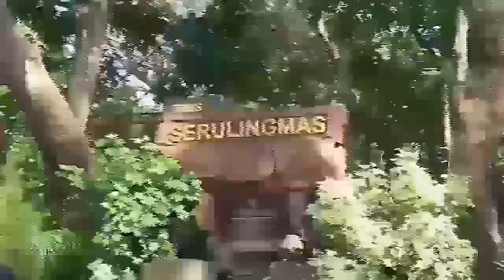Tutorial mengganti ban sepeda dengan sendok makan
Sendok makan bisa juga menjadi alternatif bagi kalian yang ingin mengganti ban sepeda sendiri atau jauh dari bengkel. Dengan catatan jangan ketahuan ibu bos hahahaha 😁😁😁